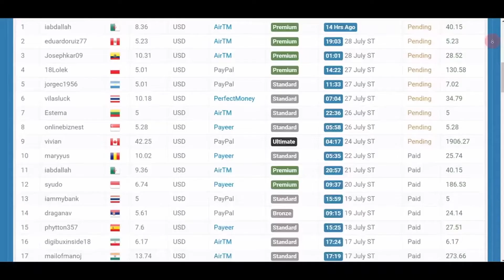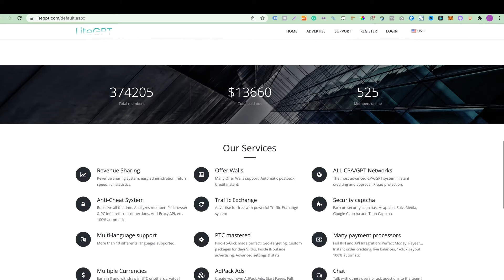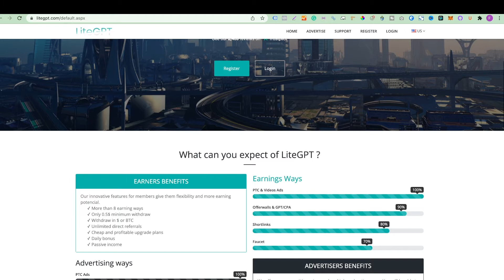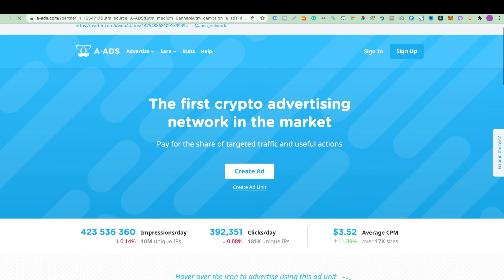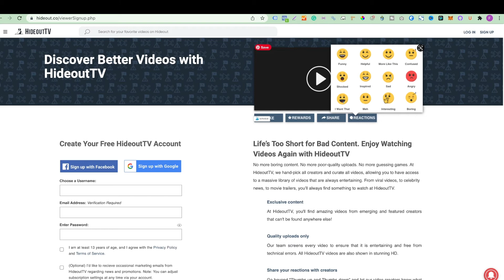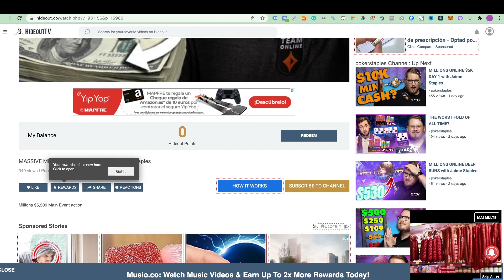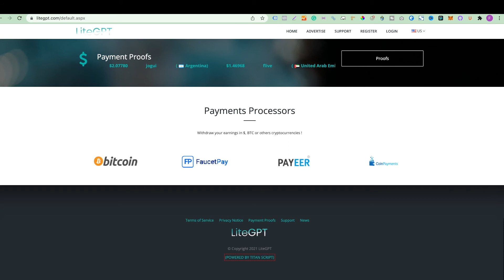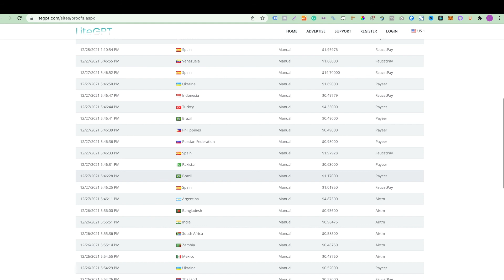Make Money Clicking On Websites ($0.95 Per Click) FREE Website To Get Paid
Get FREE Training To Earn Money Online - The #1 Way To Make Money Now! (No Experience Needed)

▶ BEST Books to Earn 6 Figures in Digital Marketing